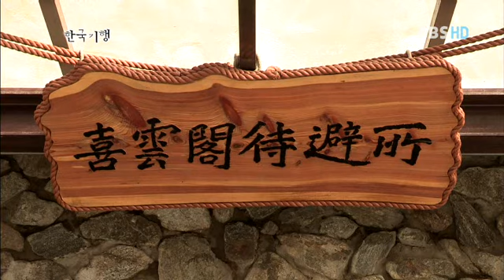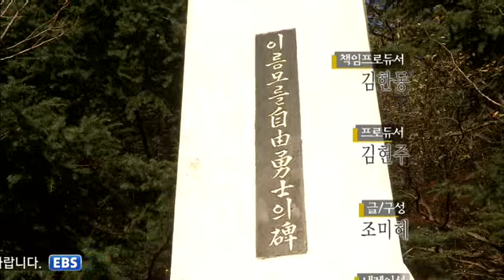한국기행 - Korea travel_가을 설악 1부,공룡능선을 가다_#502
한국기행, Korea travel,가을 설악 1부,공룡능선을 가다 ,20121119